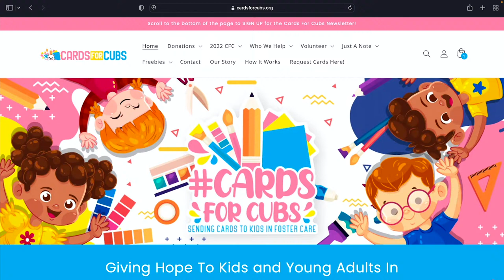FREE SVG Halloween Scene Shaker Box from @CarolinasCreations_ | Bearly Art | Live Craft-Along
Halloween Scene Shaker Box from @CarolinasCreations_

Thank you to our wonderful guest creator @CarolinasCreations_ for sharing this NEW SVG with our audience. It's so cute, it's scary! We'll be doing this project LIVE!

Download includes files in: SVG and Studio3. This can be cut on your favorite cutting machines or printed!

Materials Needed:

-Bearly Art Cubies
-Cardstock
-Glitter Cardstock
-Acetate
-Glitter/ Shaker filler
-1 balloon light

Files are for personal use only.